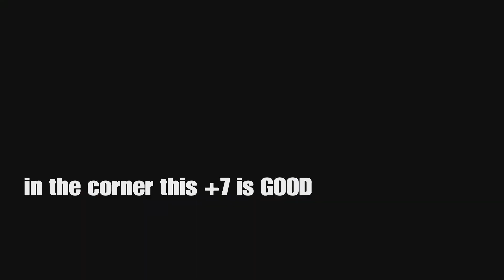Jamie NEW Throw Situation is BROKEN?! - ED Patch Visualized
Yep, experimenting with y'all's catchy grabby titles